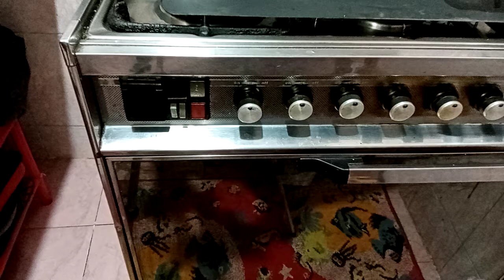لو عندك القطعه دي في بوتاجازك هتغنيك عن شراء بوتاجاز جديد بمروحه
المروحه في البوتاجاز توزع الحراره علي الطعام بالتساوي تعمل علي طهي الاطعمه بسرعه  من اعلي واسفل
 بوتاجاز جليم جاز يعمل بالغاز والكهربا
بوتاجاز تكنو جاز  وفرش ومصانع يعمل بالغاز
كلما كان حجم البوتاجاز صغير كانت الفرن اجود من البوتاجاز الكبير الحجم
لاتستعملي عيون التي تعمل بالكهرباء اثناء تشغيل العيون التي تعمل بالغاز مثل سخانات